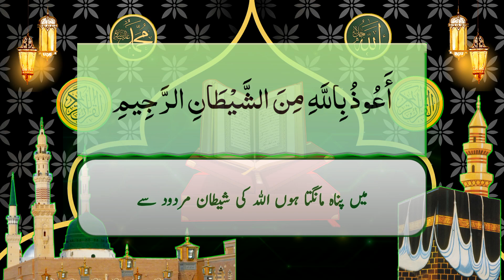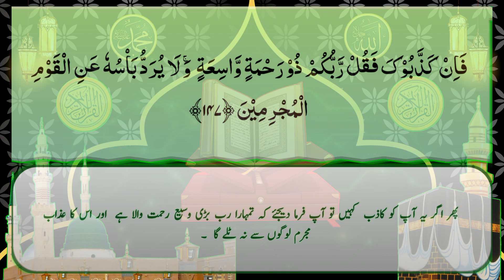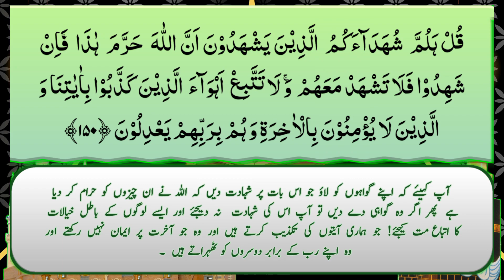Para 8 Ruku 5 | Quran translation in urdu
Para 8 Ruku 5

Para 8
Ruku 8
Ruku 5
Quran Ruku
Quran Ruku wise
Quran Ruku list
Quran Ruku total